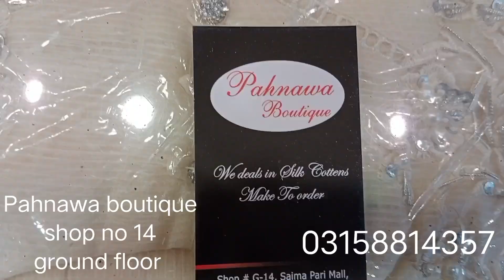**50%off💥sale** party wear dresses | saima pari mall hyderi karachi | fancy dress party wear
fancy dress
startup masti
saima mall karachi
saima mall karachi dresses with price
sanasafinaz.com.sale
dress design 2023
pari mall hyderi karachi
fancy frocks design
new dress design 2023
saima mall
fancy dress
dress design 2023
dress design
latest party wear dresses 2023
jama cloth market karachi
party wear
party dress
latest dress design 2023
2023 dress design
pak cloth
pakistani dress
black party wear dress
chef uzma
nazia passion
maxi design
dres
dress
party wear dresses ideas
party wear dresses design
new fancy dress design 2023
new party wear dresses 2022
party wear maxi
rubi dress design
self made fancy dress design
stylish dress